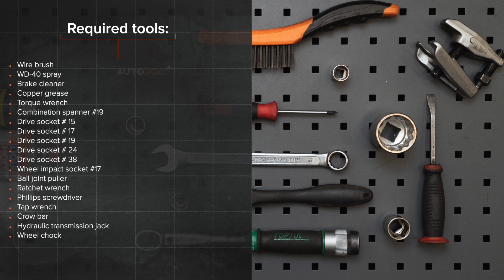Cum se înlocuiește brat suspensie din față pe ALFA ROMEO 147 (937) [TUTORIAL AUTODOC]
Cum se înlocuiește brat suspensie din față pe ALFA ROMEO 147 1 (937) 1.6 Hatchback 2000–2010 [TUTORIAL AUTODOC]

Brat suspensie pentru automobilele ALFA ROMEO 156 Saloon –09.2005) / ALFA ROMEO 156 Sportwagon –05.2006) / ALFA ROMEO GT –09.2010) / ALFA ROMEO 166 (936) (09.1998–06.2007) / ALFA ROMEO GTV (916, 916C) (06.1995–10.2005) se înlocuiesc de regulă după una și aceeași procedură.

⚡ Toate tutorialele video și în format PDF despre înlocuirea pieselor pentru ALFA ROMEO 147: descărcă și vizionează pe AUTODOC CLUB

00:00 — ALFA ROMEO 147 (937) – brat suspensie: tutorialul de înlocuire pas cu pas
00:27 — Deșurubați bolțurile roților.
01:31 — Scoateți șurubul de fixare.
01:48 — Curățați elementele de fixare ale brațului de control.
01:55 — Decuplați brațul suspensiei.
03:15 — Îndepărtați brațul.
04:04 — Instalați un nou braț.
05:11 — Înșurubați elementul de fixare ce unește brațul de control cu subcadrul.
05:34 — Instalați șurubul de fixare.
06:01 — Proptiți brațul.
06:14 — Îndepărtați suportul de sub braț.
06:49 — Strângeți piulița arborelui de antrenare.
07:28 — Înșurubați bolțurile roții.